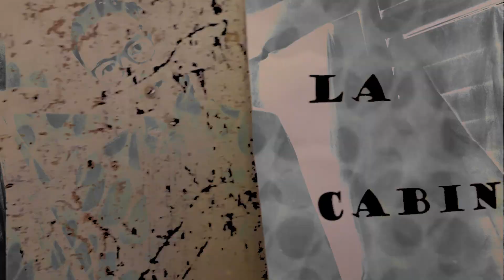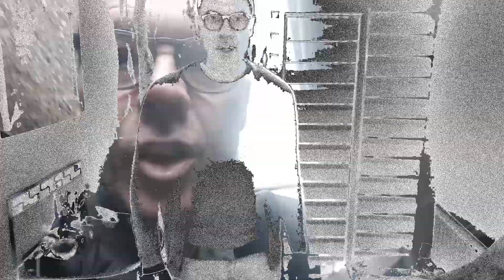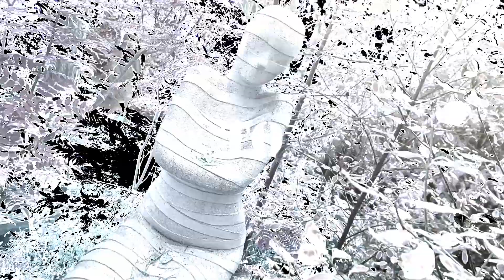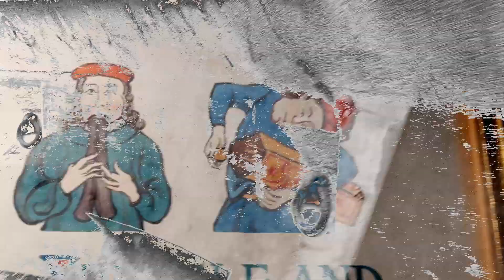Kid Scaramouche - La Cabinista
Inspired by the Are You Being Served? theme tune, La Cabinista deals with internet conspiracies, misinformation and the rise of autocracy.

Recorded at ONE28 Studio

Drums by Jonny Callender